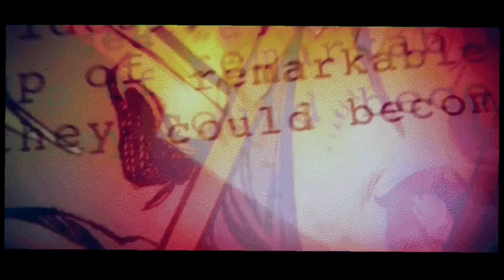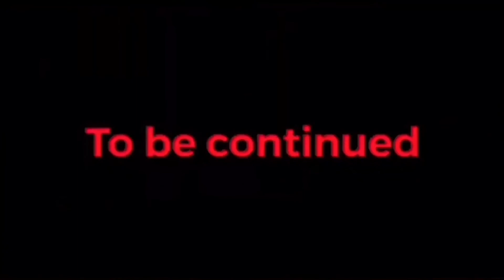Miles Morales: The Ultimate Spider-Man #16.1